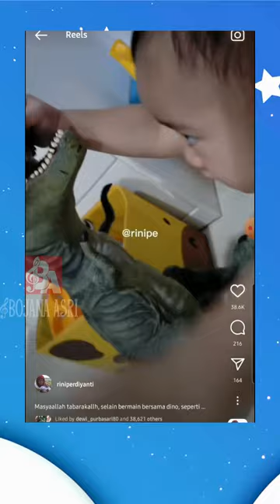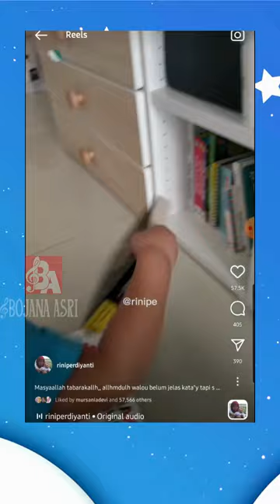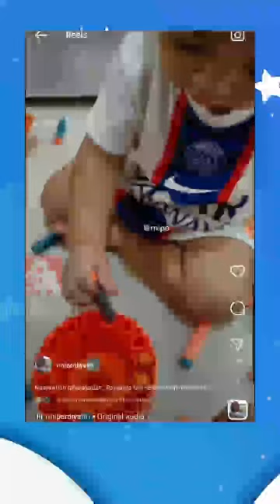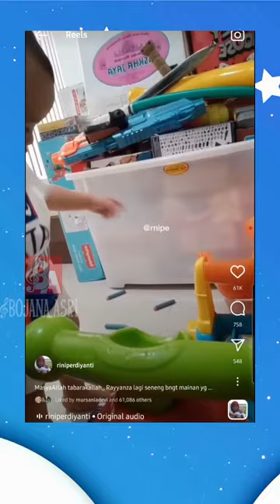CERITA RAYYANZA MALIK AHMAD - PART 9